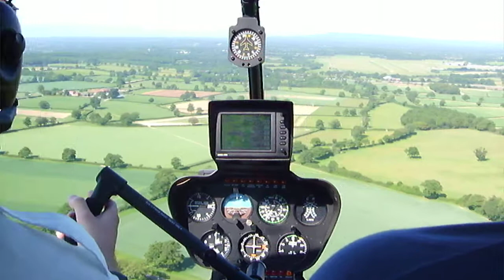Robinson R44 helicopter - In cockpit video with G-DOGG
Lots of fixed wing, jet fighter, helicopters and weapons on my channel :-)